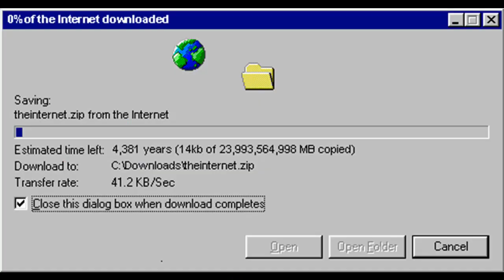when you can't afford Touhou 17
i am broke.